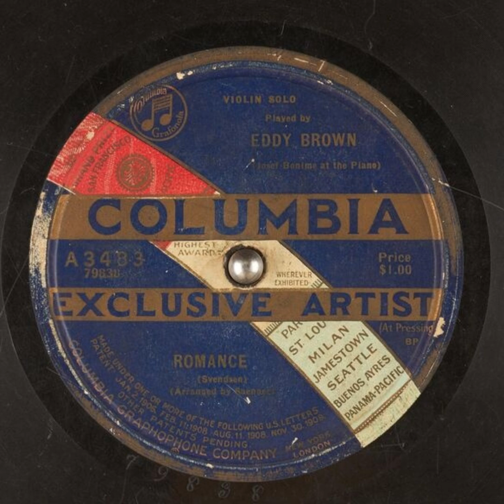Romance - Eddy Brown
Title: Romance

Publication date: 1921
Language: English
Performer: Eddy Brown
Writer(s): Svendsen

Summary: Violin Solo, Piano